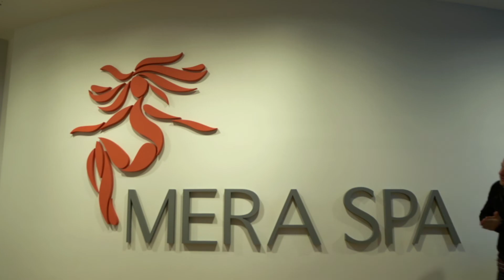Вкус Польши - что упустили?